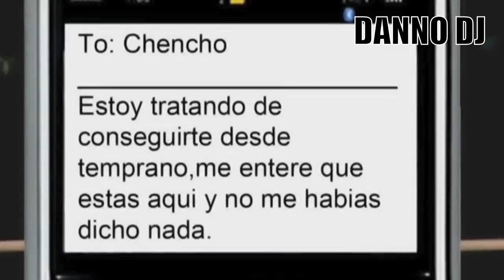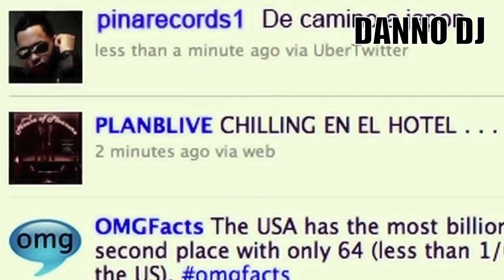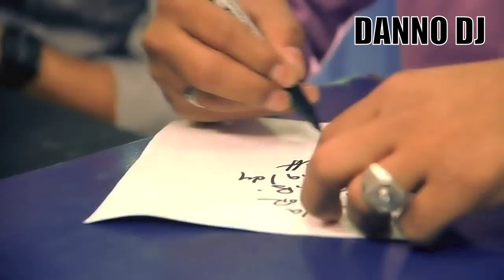Plan B - Si No Le Contesto (Version Cumbia) [VIDEO 2011]